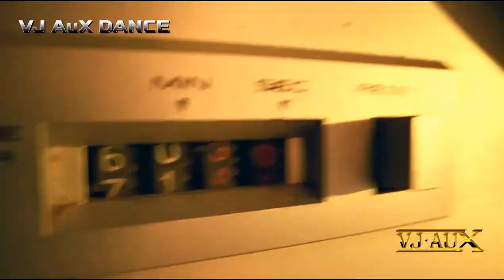LA Bouche - Be My Lover